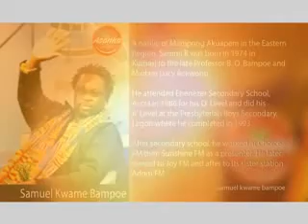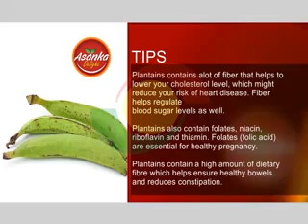Asanka Delight - With Sammy B - 5/7/2015